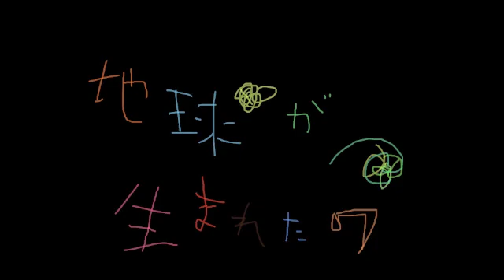地球がうまれたわ /fragola＊ciocolata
fragola＊ciocolata　ふらごーら・しょこらーた
うた・田中ゆうこ　マリンバ/ビブラフォン・影山朋子による　即興不思議ポップDUO。

2011/4/7　LIVE @神戸BIG APPLE